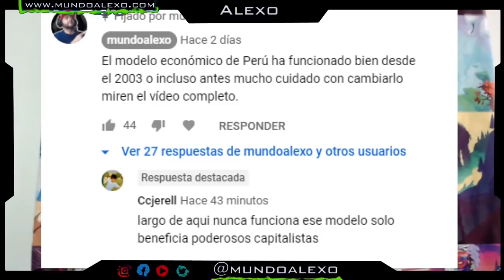CUIDADO PERÚ, MODELO ECONOMICO, mi opinion, Mundoalexo en Perú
El Perú esta cambiado y hay que tener cuidado con los cambios, saber si es un cambio para mejorar o podría ser un cambio perjudicial. es mejor informarse mira este vídeo donde recomiendo mantener el Modelo económico de Perú.